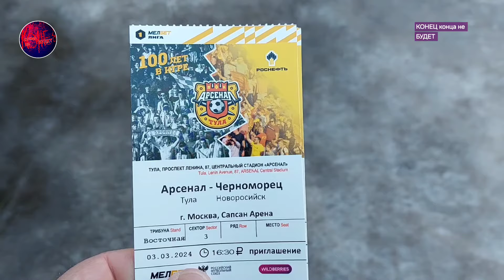Тульские фанаты в Москве. Матч Тульский Арсенал и Черноморец. Сапсан Арена.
Более трёхсот болельщиков Тульского «Арсенала» в воскресенье утром отправились от Центрального стадиона Тулы в столицу. Там на стадионе «Сапсан Арена» состоялсят матч 21-го тура.
Тульский «Арсенал» победил «Черноморец» в первом матче после возобновления сезона.
Россия. Мелбет-Первая Лига. 21-й тур.
03 марта 2024 года. 16:30. Сапсан Арена (Москва).